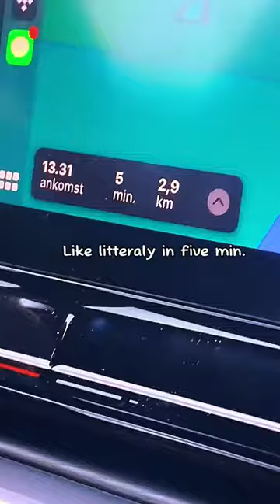Getting a new hamster!!!